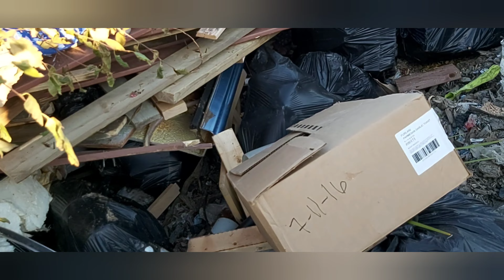Aventure zone épisode 23 genial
pourquoi genial j'ai trouver 2 stereo de même marque mais pas le même model des lamp solaire un des ti chose et. un ventilateur vintage avec des pâle bleu de marque super